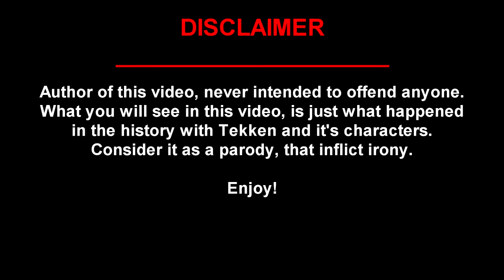Lars Alexandersson Reputation as a whole in a nutshell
This is just a parody, that inflicts irony. Enjoy!
Clips from anime - "Toaru Majutsu no Index II" @座標移動（ムーブポイント）